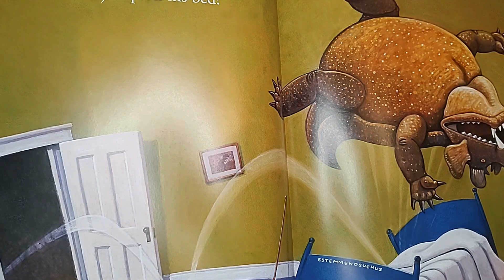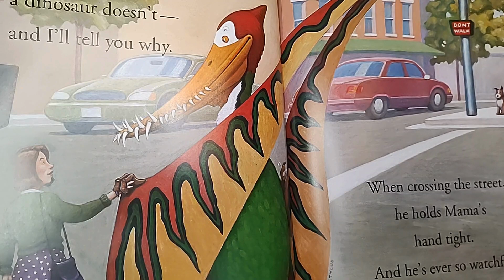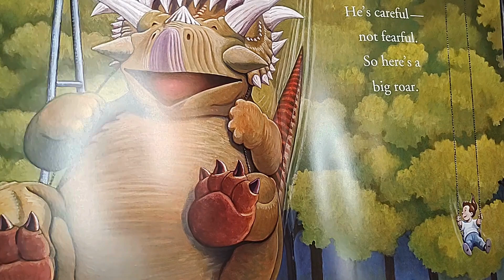READ ALOUD Children's Book - How Do Dinosaurs Stay Safe?